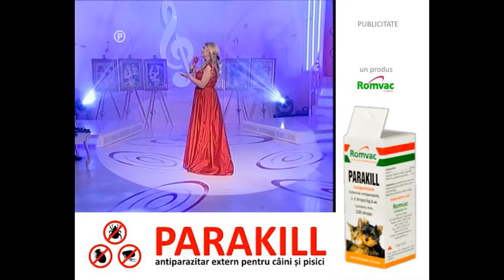VIORICA CHIURCIU - '' PLOAIA SI NOI'' - Familia Favorit (mai 2019)